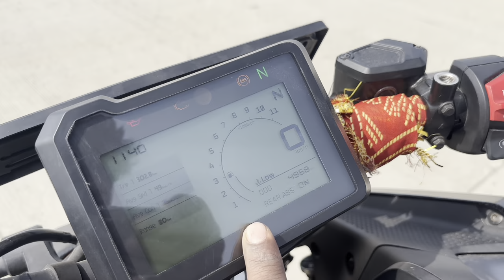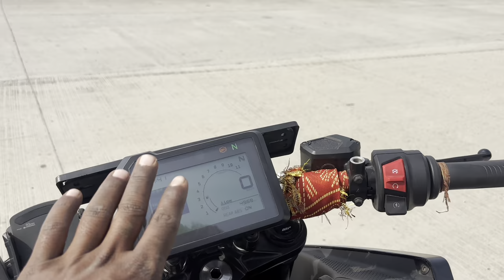Dukey Ko Le Aaye Finally Wapas Service Centre Se 😊 | But Ye Problems😰| 4 Din baad aayi 😟duke250